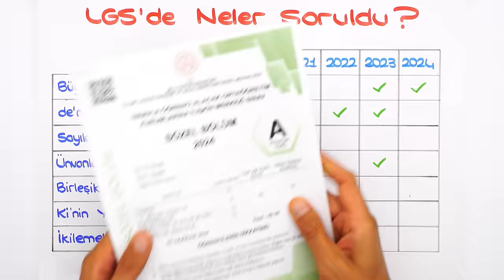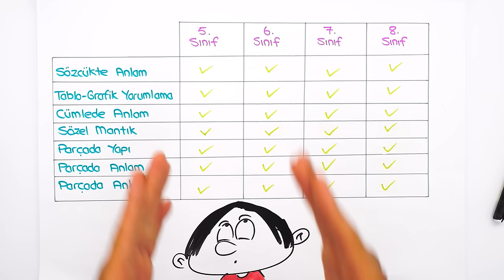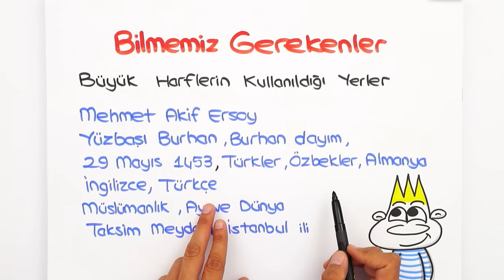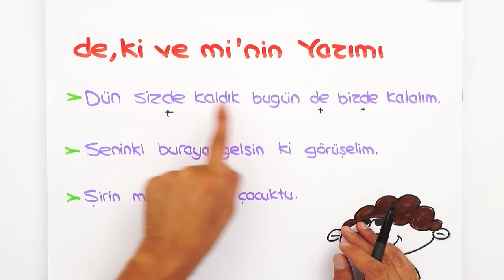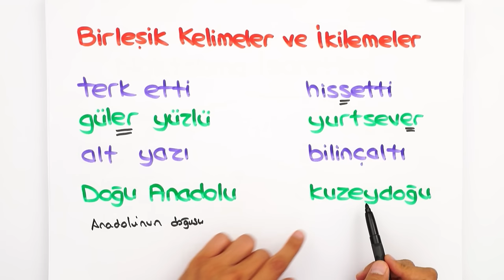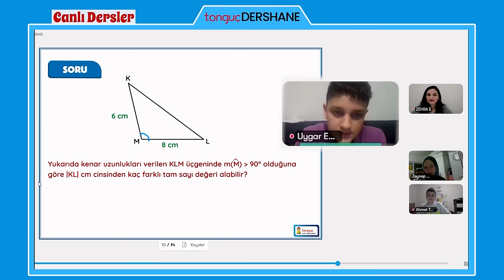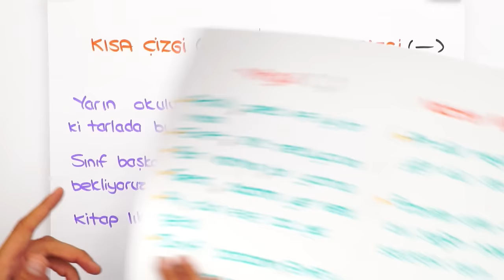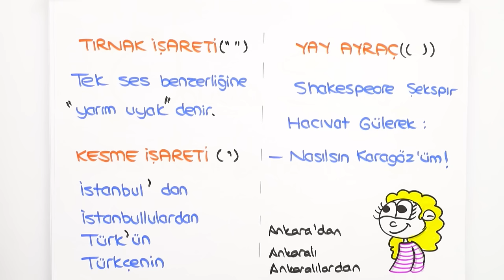Yazım Kuralları ve Noktalama İşaretleri 📙 7'den 8'e Hazırlık Kampı #2024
7'den 8'e Hazırlık Kampı devam ediyor! ✨ 5, 6 ve 7. sınıf konularını tekrar ederek 8. sınıfa bomba gibi hazır olacaksın! Bugün Türkçe dersinde, sizlerle beraber ''Yazım Kuralları ve Noktalama İşaretleri'' konusunu öğreniyoruz. Kitabını kalemini hazırla, bu videoyu kaçırma! 😎